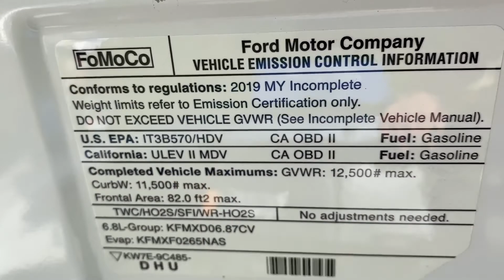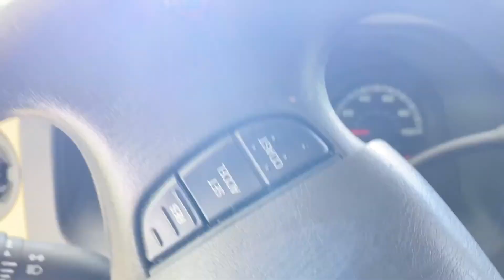DIY RV Oil Change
How to change the oil in a 2019/2020 Ford Thor Motorcoach Chateau 22E.

Cost of a professional Oil Change - Anywhere from $80 - $120
Cost of doing it myself:
$65 for 10 qts Oil (only used 7), funnel and pans (note - it was $10 cheaper at Walmart than Autozone)
$6 for oil filter
$5 for wrench
Total: $76 but it will be much cheaper next time since now I have the wrench, 3 more quarts of oil, and I know where it is cheaper. I expect next time it will be $25-$30.